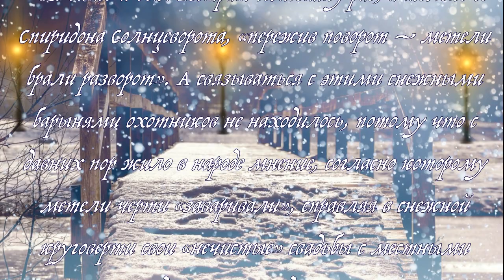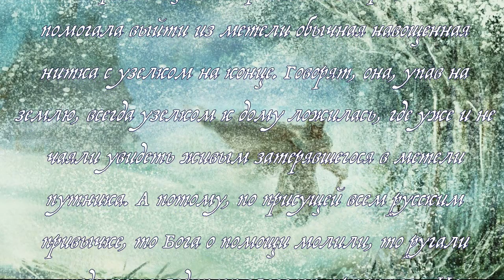26 декабря народные приметы, как проводили этот день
Дорогие друзья, в этом видео я расскажу, какие народные приметы бывают в день 26 декабря. А вы знаете, что с этого дня принято было в течение 12 суток за погодой следить. Считалось, что каждый новый день погоду целого месяца предсказывает. Так, например, 26 декабря соответствовало характеру января, 27 декабря на февраль указывало, 28 — было марту под-стать, и так до самого Рождества. А оно, в свою очередь, ворожило погоду декабря следующего года.
   Но хоть и был Евстрат солнышку рад, а только со Спиридона Солнцеворота, «пережив поворот — метели брали разворот». А связываться с этими снежными барынями охотников не находилось, потому что с давних пор жило в народе мнение, согласно которому метели черти «заваривали», справляя в снежной круговерти свои «нечистые» свадьбы с местными ведьмами и колдуньями.
   Путник, случайно попавший в «бесовский хоровод», мог выбраться из него благодаря молитве и особому чародейному кольцу, бросив его в отчаянную минуту под ноги со словами: «Кольцо, мое кольцо, не ударь в грязь лицом». Впрочем, некоторым
помогала выйти из метели обычная навощенная нитка с узелком на конце. Говорят, она, упав на землю, всегда узелком к дому ложилась, где уже и не чаяли увидеть живым затерявшегося в метели путника. А потому, по присущей всем русским привычке, то Бога о помощи молили, то ругали ушедшего последними словами, причитая: «Не послушался, дурак, старших, вот и заблудился. А был бы умным, лежал бы себе на печи, с боку на бок поворачиваясь, от сна к сну переходя». Мой канал на Дзен